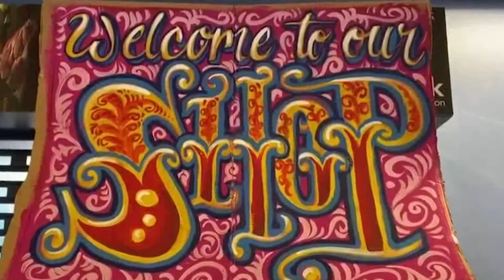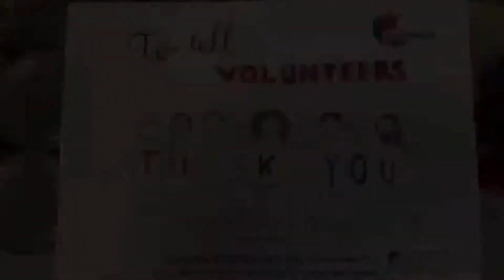MilanPactAwards 2020 BRIGHTON & HOVE - Food partnership for a Coronavirus response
The Central Food Hub is part of the emergency food response from Covid crisis of the City of Brighton & Hove. Here packed food is sorted and then sent to 2,000 households per week thanks to the collaboration of 12 volunteers. Volunteers come from different fields and each one of them is in charge of a different activity, ranging from food collection to distribution of the supplies to the local community.

The City of Brighton & Hove coordinated an emergency food response involving 62 organisations, volunteering efforts and a central food distribution hub.